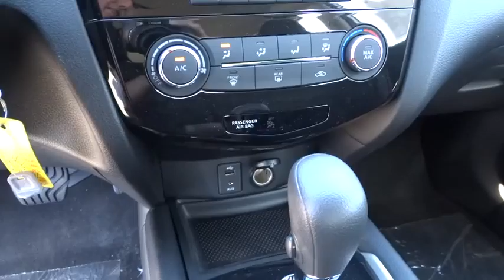2014 NISSAN ROGUE Redding, Eureka, Red Bluff, Northern California, Sacramento, CA 14N404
2014 NISSAN ROGUE  - Stock#: 14N404 - VIN#: 5N1AT2MT1EC823145